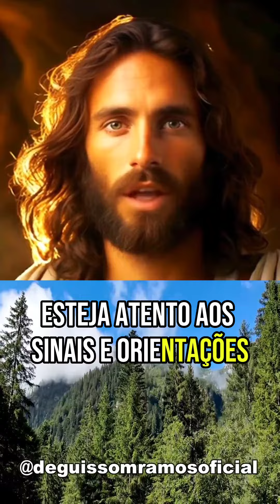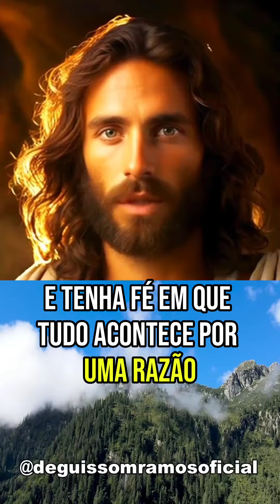As mensagens de Deus podem assumir muitas formas | Recado importante de Deus para você